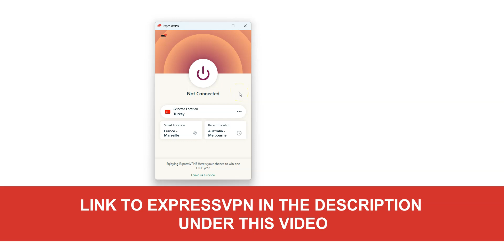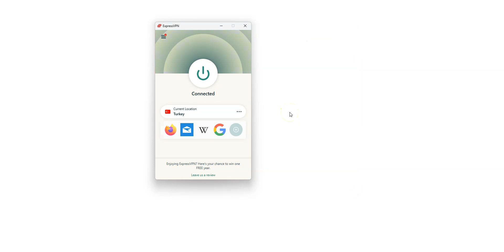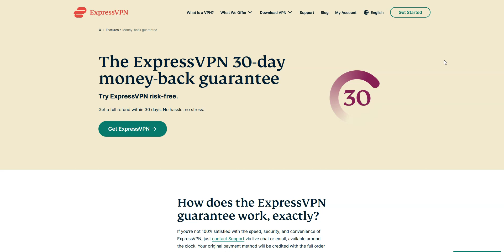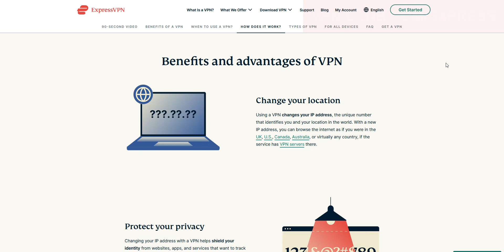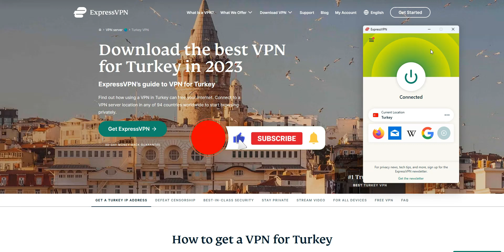TURKISH IP ADDRESS 🇹🇷📍 How to get an IP address in Turkey from anywhere ✅ [Tutorial]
Want to get a Turkish IP address? With ExpressVPN ✅ (30-day trial) you can get an IP address in Turkey in just a few seconds...

Getting a Turkish IP address is very easy, if you use the right tool... ExpressVPN is an app that allows you to change your IP address. That's it! You will then have a Turkish IP address.

Please note that ExpressVPN is available on Windows, macOS, iOS, Android... There are also extensions for Chrome and Firefox.

00:00 Introduction
00:29 How to get a Turkish IP address
02:00 Quick overview of ExpressVPN
02:27 Video summary
03:03 Other advantages of ExpressVPN
03:40 Alternative to ExpressVPN
04:07 Conclusion

Here are the exact steps to get a Turkish IP address:

2. Download and install the app on the device of your choice
3. Start ExpressVPN
4. Select Turkey from the list of locations
5. Press the central button

That's it! You now have an IP address in Turkey.

Don't even think about free VPNs. None of them will allow you to get a Turkey IP address. Free VPNs are also slow and don't offer unlimited bandwidth. ExpressVPN ✅ is by far the easiest and most effective way to get an IP address in Turkey.

As explained in the video, ExpressVPN offers a 30-day money back guarantee, so it's absolutely risk-free for you.

Alright! You now know how to get a Turkish IP address. If you have any questions, don't hesitate to ask them below and we will get back to you as soon as possible.